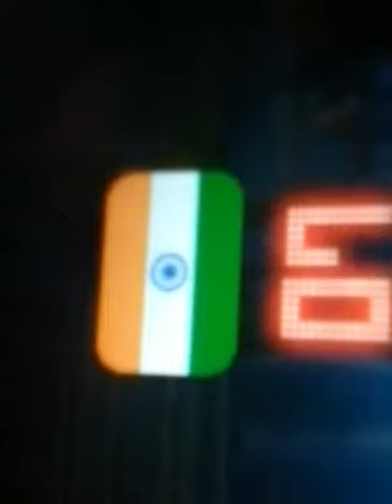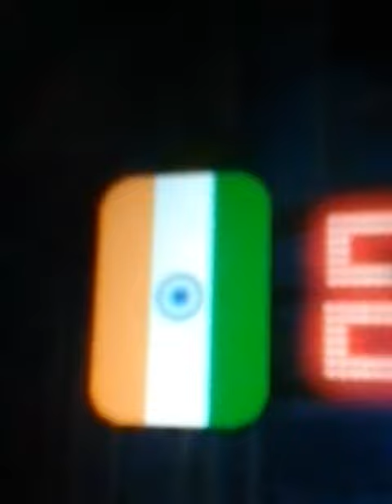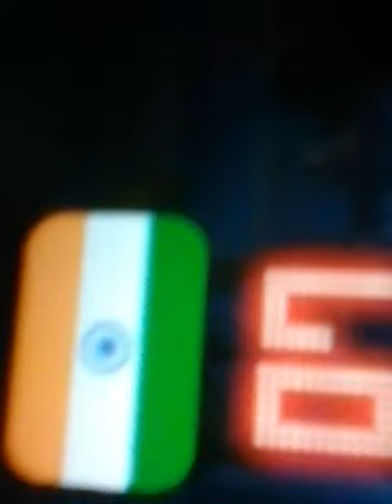Head basketball: Harish's ost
Wrong direction . Oops!